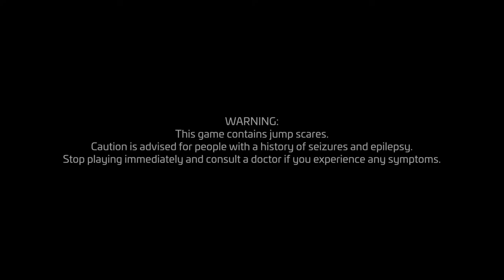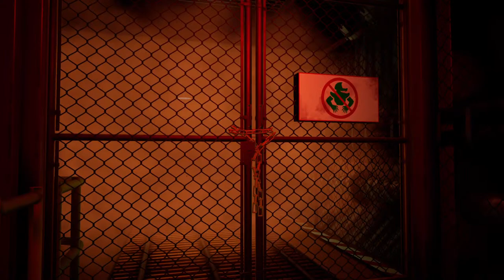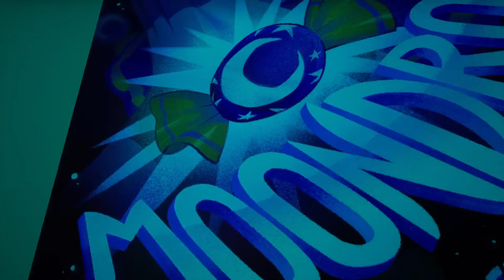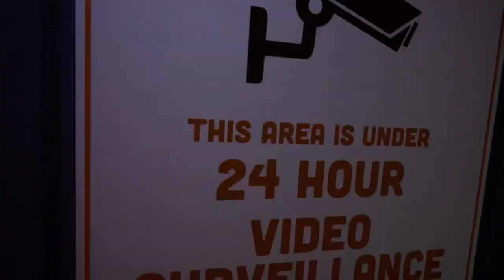Security Breach part 1